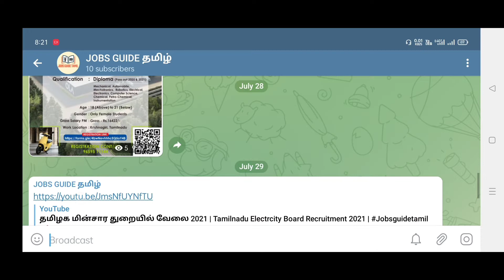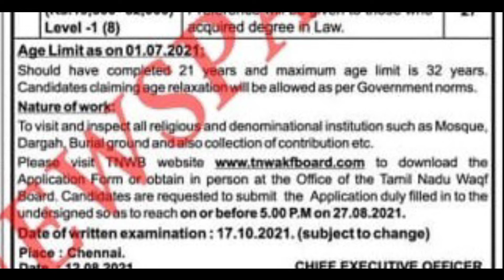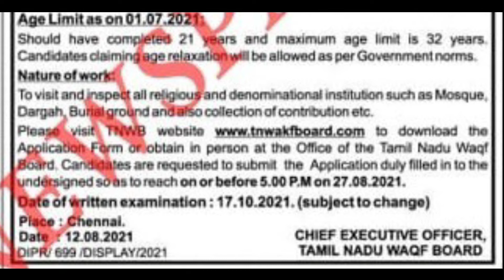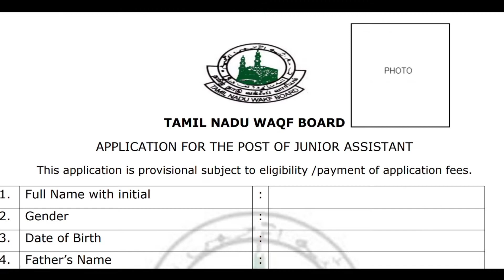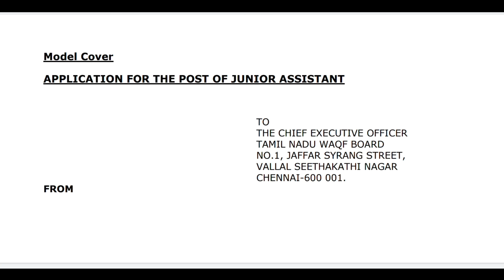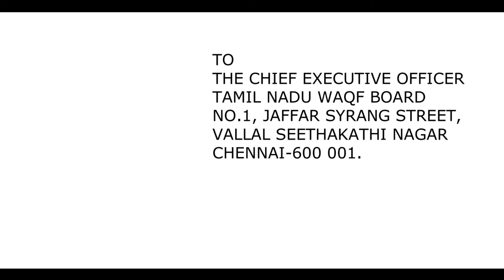💥| பல வருடங்கள் பிறகு புதிய துறையில் வேலை | TN WAQF Board Recruitment 2021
🔅📎Related Tags 🔅